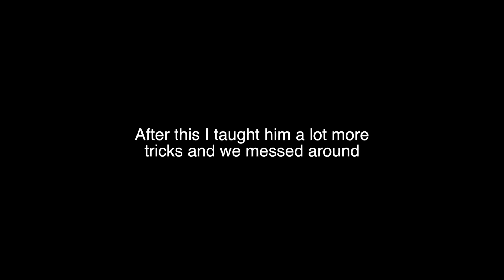TEACHING MY FRIEND A BACKFLIP!!!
He almost died off camera;)